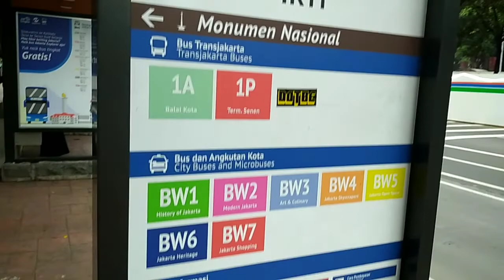Akan Ada Pameran Mobil Balap Di Monas, Mungkin Akan Dibuka|Walking Halte Monas - Parkiran IRTI MONAS